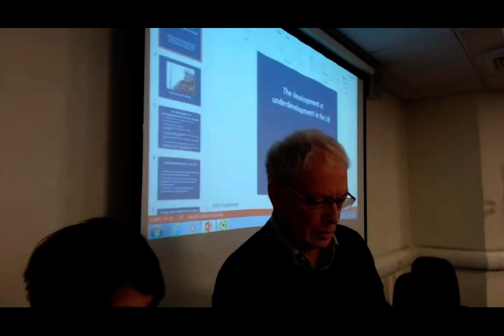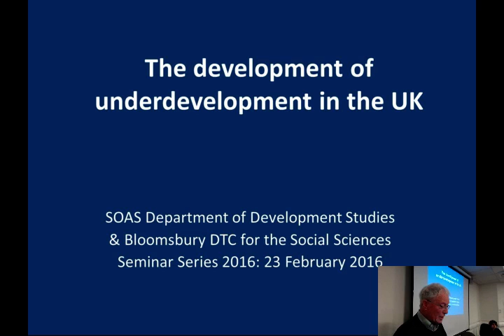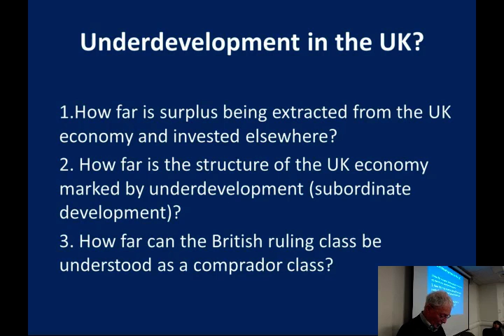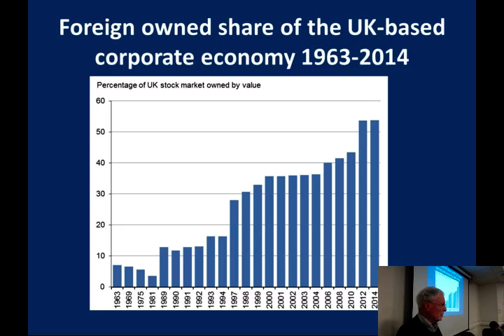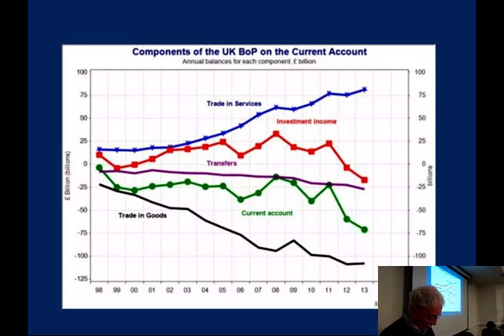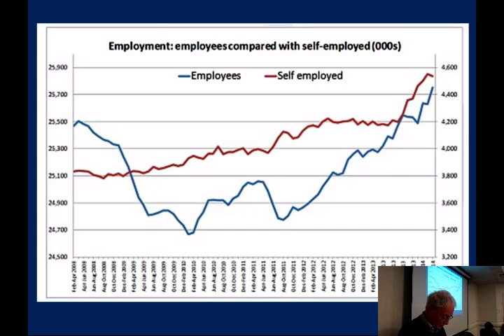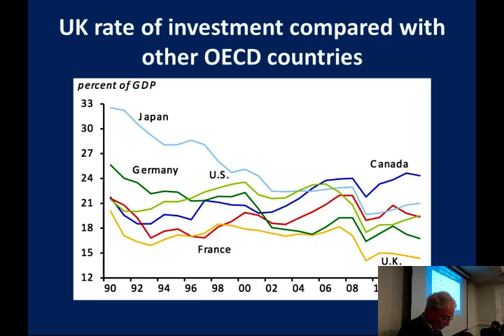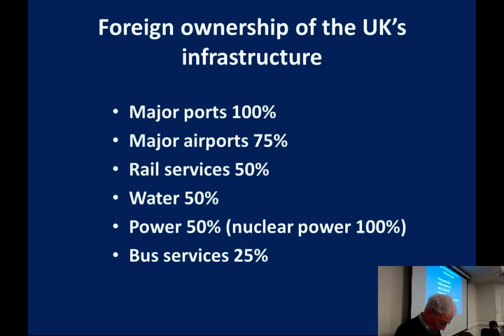The Development of Underdevelopment in the UK, Colin Leys, SOAS University of London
This Development Studies seminar titled "The Development of Underdevelopment in the UK" was given by Professor Colin Leys (Department of Political Studies, Queen’s University, Canada and Goldsmiths, University of London, UK) on 1 March 2016 at SOAS University of London.

The development of underdevelopment (Andre Gunder Frank's account of the development history and prospects of the 'Third World') seems to offer (with appropriate changes) a quite effective conceptual framework for analysing Britain's situation today. The presentation will reflect on the significance of the fact that the problematique of dependency is not currently used by anyone working on the political economy of Britain, or perhaps by many now studying development in the global 'South'.

Colin Leys is emeritus professor of politics at Queen’s University, Canada, and an honorary professor at Goldsmiths, University of London. He has worked for many years on the political economy of development in Africa and Britain, and more recently on health policy in England. Formerly co-editor of the Socialist Register, he has authored numerous books, including The Rise and Fall of Development Theory, Market-Driven Politics: Neoliberal Democracy and the Public Interest, and, with Stewart Player, The Plot Against the NHS. In addition, he has published extensively in academic journals and the popular press. He is a member of the management team of the Centre for Health and the Public Interest.